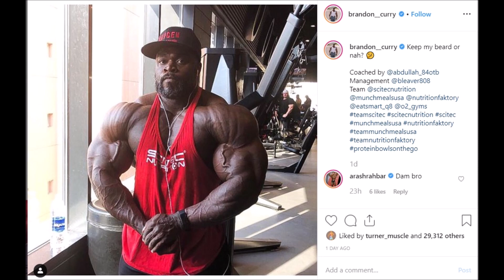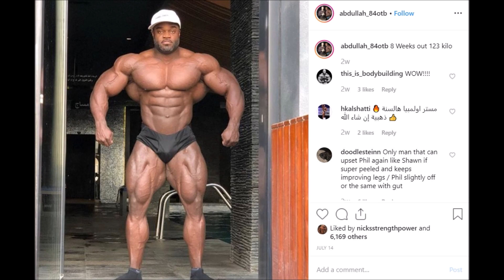Is Brandon Curry the NEXT Mr. Olympia?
Will Brandon Curry be our 2019 Olympia Champion?